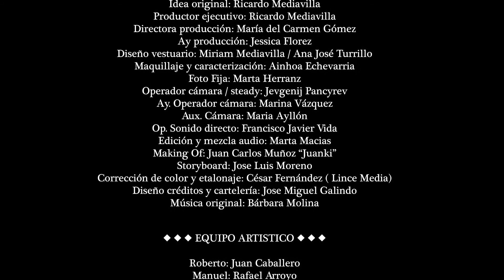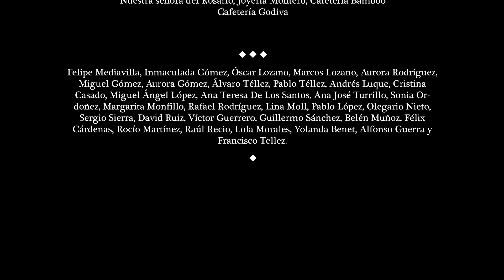Por un sueño - Short Film - Cortometraje (2014)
'Por un sueño'
2014
Cortometraje dirigido por Sergio Mediavilla con la participación de
Juan Caballero, Manuela Rojas y Rafael Arroyo.

Short Film directed by Sergio Mediavilla with Juan Caballero, Manuela Rojas and Rafael Arroyo.

Equipo técnico:
Ayte dirección: Juan Manuel Mateo
Script: Daniel Díaz
Director de fotografía/Operador: Jevgenij Pancyrev
Ayte op. cámara: Marina Vázquez
Aux. op. cámara: María Ayllón
Foto Fija: Marta Herranz
Op. sonido: Francisco Javier Vida
Maquillaje: Ainhoa Echeverria
Edición sonido: Marta Macias
Diseño y grafismos: Jose Miguel Galindo
Etalonaje: César Fernández
Making Of: Juan Carlos Martínez